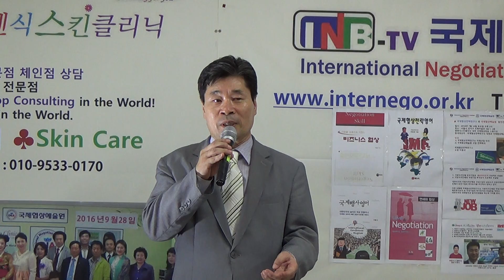공항의이별 문주란노래 국제협상전략연구소 이종선소장 776번 애창곡 2018년9월8일